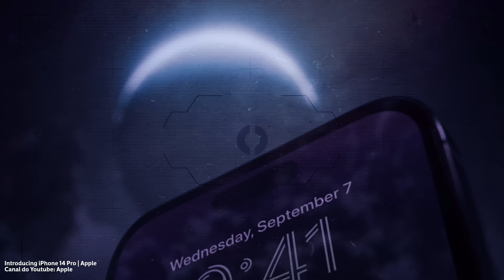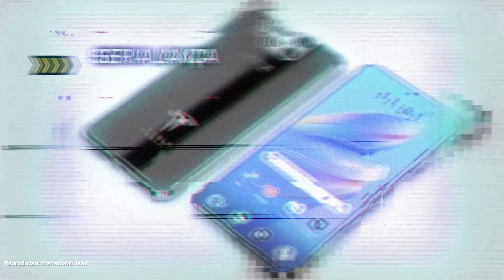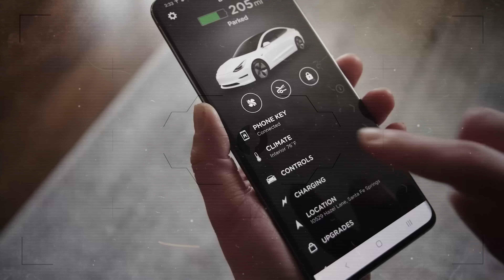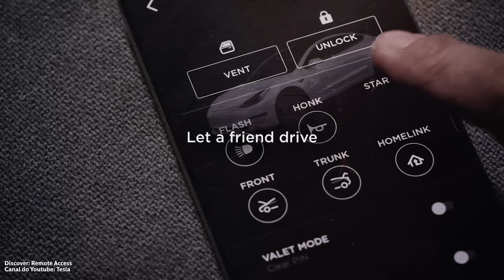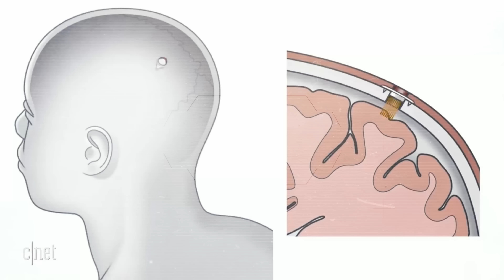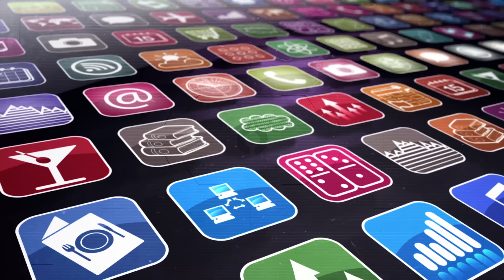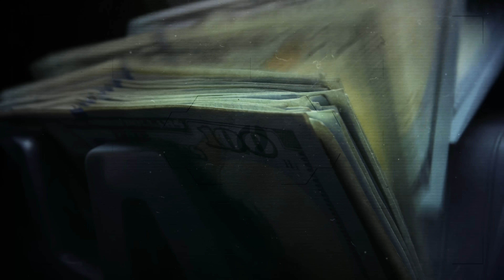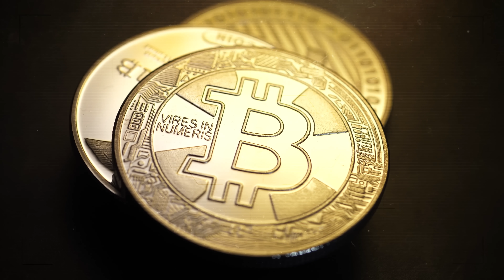Elon Musk realmente cumpriu o que disse! Tesla Phone surpreende a todos!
Aparentemente, a Tesla, de Elon Musk, pode lançar um celular capaz de desbancar todas as outras marcas, inclusive a Apple. Neste vídeo, o nosso querido Ivan Lima fala sobre o celular da Tesla que poderá acabar com a “Era Apple”.

Ficha Técnica:
ROTEIRISTA: Mateus Graff / EDITOR DE VÍDEO: Pedro / ILUSTRADOR (THUMBNAIL): Studio Imane/   DIREÇÃO DE FOTOGRAFIA e OPERAÇÃO DE C MERA: Francisco (Sombra) e Joakim Sousa / AUXILIAR DE C MERA: Danyllo Freitas / AUXILIAR DE ESTÚDIO: Pablwo Henryky / PRODUTOR: Thales da Guarda / DIREÇÃO DE ESTÚDIO: Carlos de Freitas /ÁUDIO e DIREÇÃO DE CENA E DE GRAVAÇÃO: Marlúcio Rezende / Felipe Mariano / REVISÃO DE ROTEIROS: Maurício Moreira / PRODUTOR EXECUTIVO: Luiz Phellype Alves